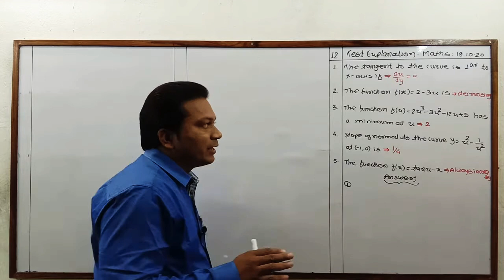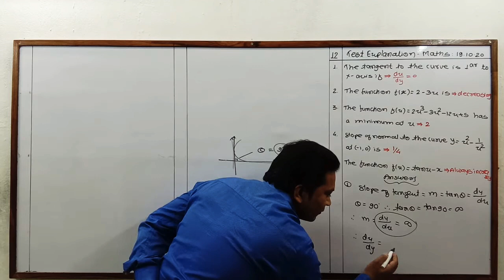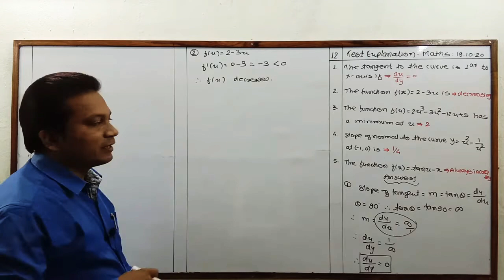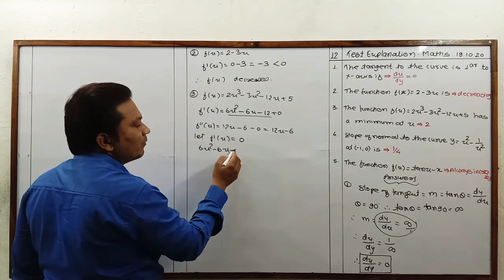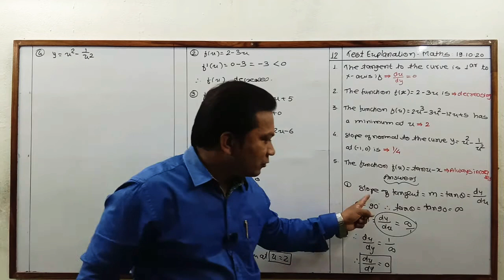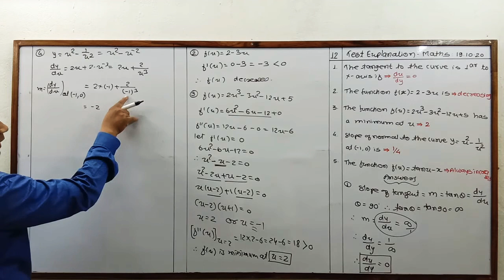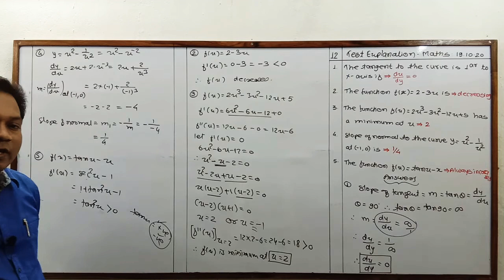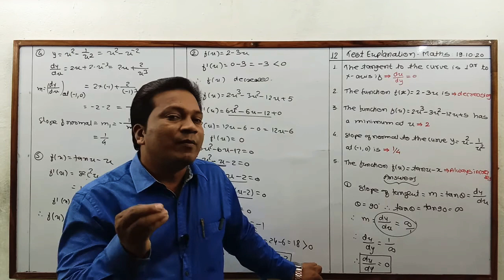Class : 12th - Maths - Test Explanation